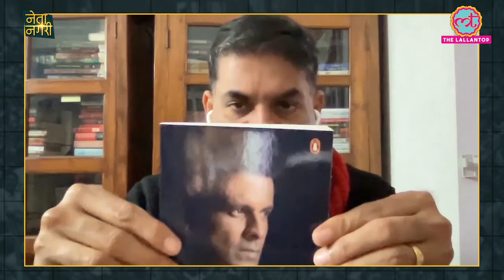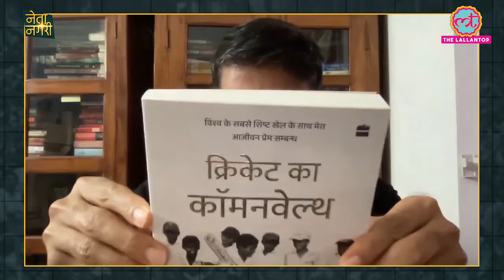किताब Bismil ki Atmakatha की ये एक बात Saurbh Dwivedi के दिल को छू गई! | Fursat Ki Salah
In this episode of The Lallantop’s ‘Netanagri’, Editor Saurabh Dwivedi recommends
some good books and web series/shows worth watching. Watch this video to know more.

Edited By: